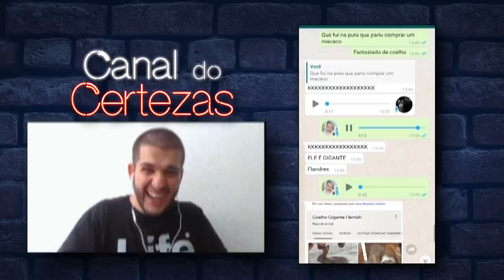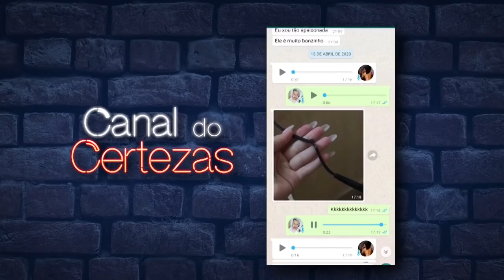COMPROU UM COELHO GIGANTE SEM SABER | HISTÓRIA MAIS ENGRAÇADA QUE VOCÊ VAI VER | POR TRÁS DO MEME #1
No primeiro “Por Trás do Meme”, fiz um react dessa história que passei mal de rir e ainda entrevistei o autor dos áudios que viralizaram! Coisa fina de ver, tá maluco!

Ativa o sino pra ver sempre que tiver vídeo novo!

Obs: a qualidade da imagem caiu um pouco porque o diretor que tem uma câmera pica está de quarentena, logo estou usando meu celular. Espero que entendam! VIDAAAAAAAA!

Atuação: Pedro Certezas / @pedrocertezas
Roteiro: Pedro Certezas / @pedrocertezas
Produção: We Set Media / @wesetmedia
Edição: We Set Media / @wesetmedia